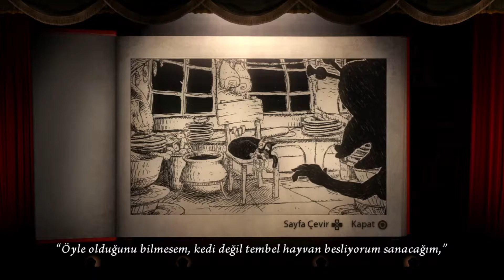Puppeteer [-Türkçe Dublajlı-] Bölüm 2 - Felaket Gibi Bir Diş Ağrısı